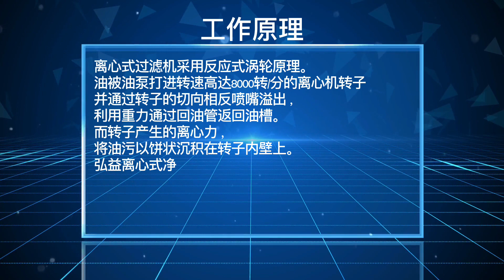离心式过滤机，废油过滤净化，工业油液过滤系统，无滤芯无耗材，24小时自动过滤，延长油液使用寿命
弘益离心式净油是一种优越的旁路油过滤设备，用于去除油中的污染物。
它成功地被应用于电线电缆、紧固件、无缝钢管、热处理、玻璃磨削等工业用油/流体